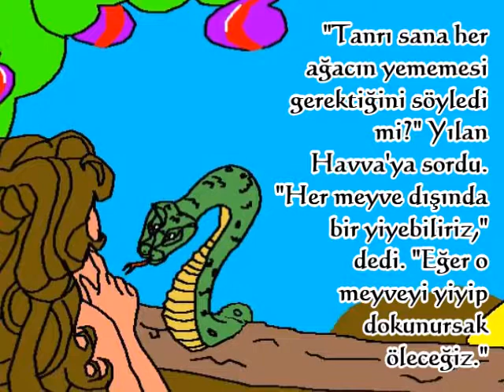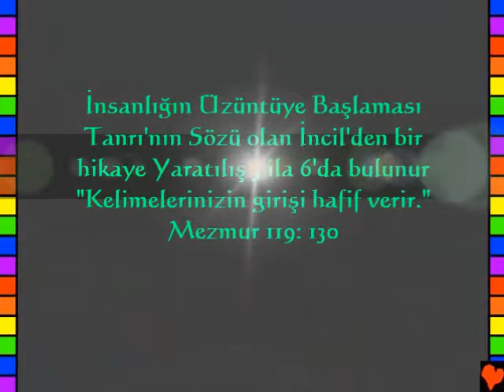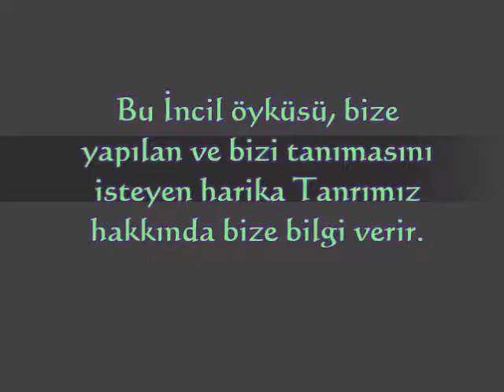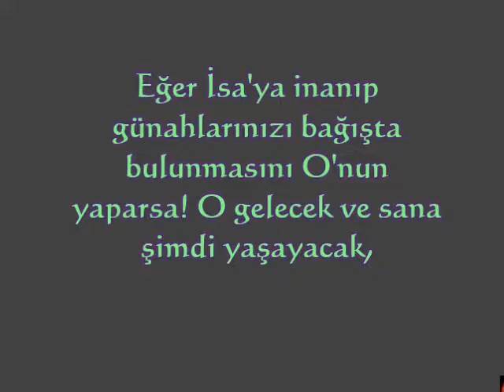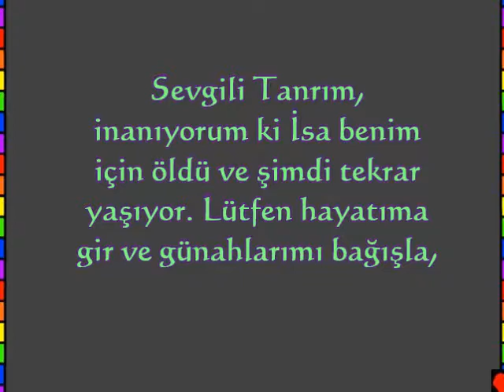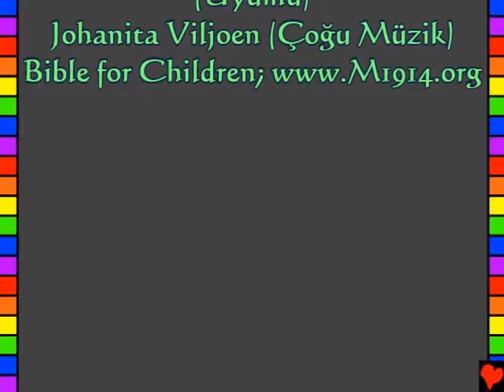Amazing Life, Kids, Turkish 002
Türk, Turkish
İnsanlığın Üzüntüye Başlaması
Tanrı'nın Sözü olan İncil'den gelen bu hikaye
Genesis 3 ila 6
"Kelimelerinizin girişi Işık verir." Mezmur 119: 130
İnanılmaz Yaşam İsa Mesih!
Bu İncil öyküsü, bize yapılan ve bizi tanımasını isteyen harika Tanrımız hakkında bize bilgi verir. Allah, günah dediği kötü şeyleri yaptığımızı biliyor. Günahın cezası ölümdür, fakat Tanrı bizi çok seviyor Oğlu İsa'yı bir Çarmıhta ölmek ve günahlarımız için cezalandırmak için gönderdi. Sonra İsa tekrar hayata döndü ve cennete gitti! Eğer İsa'ya inanıp günahlarınızı bağışta bulunmasını O'nun yaparsa! O şimdi size gelecek ve yaşayacak, O'nunla sonsuza kadar yaşayacaksınız. Günahlarından dönmek istersen, bunu Tanrı'ya söyle: Sevgili Tanrı, İsa'nın benim için öldüğüne ve şimdi yeniden yaşadığına inanıyorum. Lütfen hayatıma gir ve günahlarımı bağışla, böylece şimdi yeni bir hayat yaşayabilirim, bir gün seninle sonsuza dek birlikte ol. Senin için çocuğun gibi yaşama yardım et. Amin. İncil'i okuyun ve her gün Tanrı ile konuşın! Yuhanna 3:16